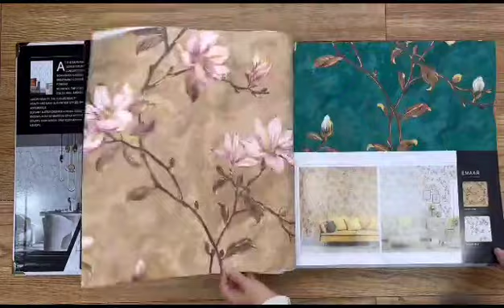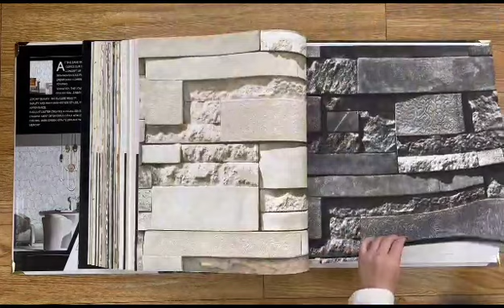Wallpaper Hùb Guwahati Launching New Catalogue- EMAAR.